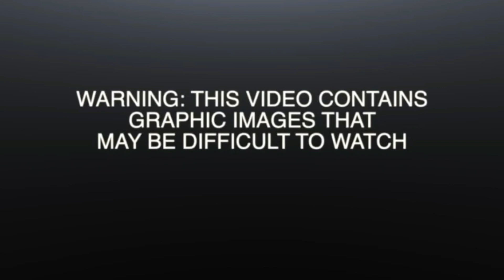Atlanta Man Attacks Baby Mama w Fireworks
Atlanta Man#Baby Mama# Fireworks